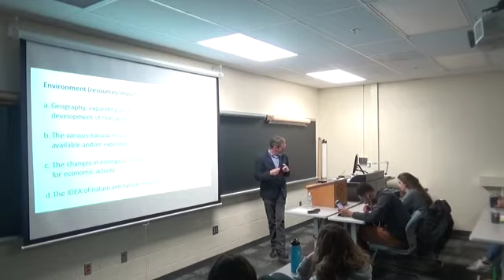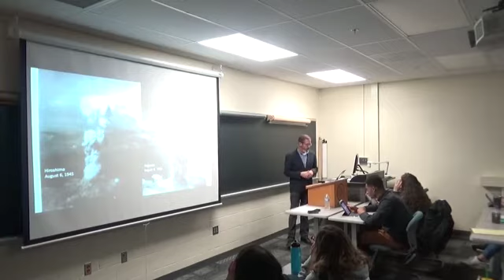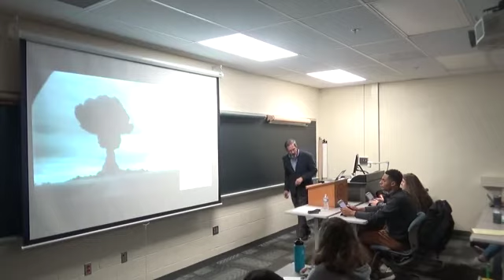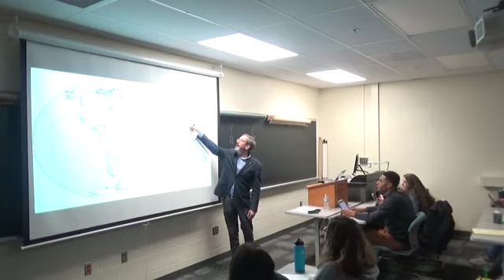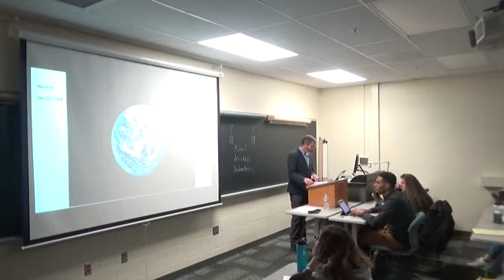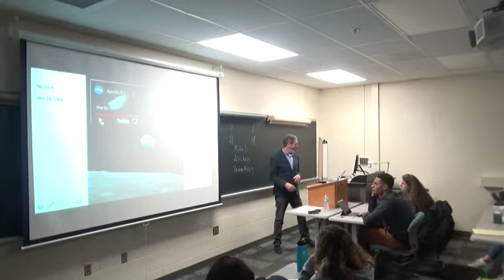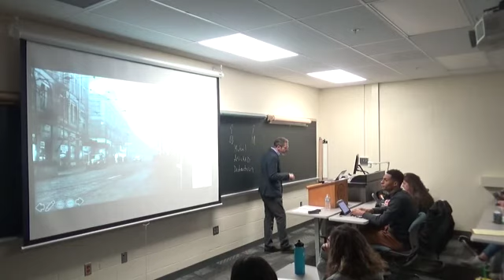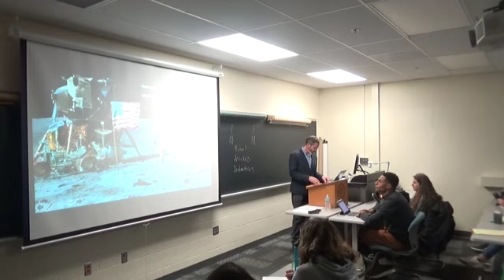Unit 4 Lecture 1 Environment The Great Unleashing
This is a lecture for my Making America Modern course, this is the first time I have given this lecture.